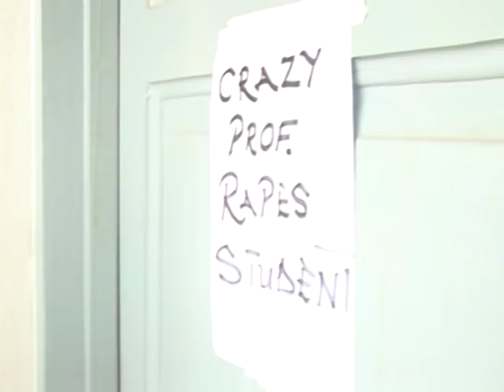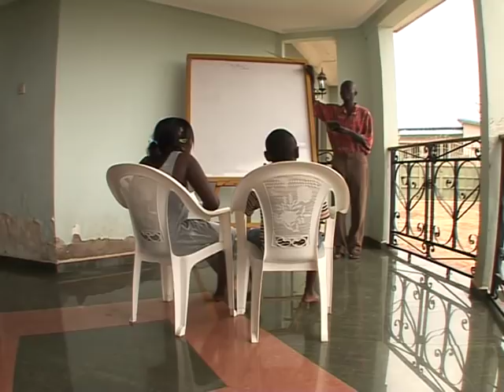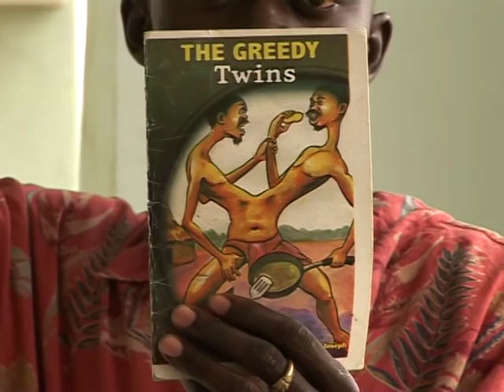GYA ME METANFO - KWADWO NKANSAH - ELLEN WHITE GHANAIAN TWI MOVIE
STARRING:EMILIA BROBBEY  BILL ASAMOAH  ELLEN WHITE  MAAME YAA JACKSON  KWADWO NKANSAH